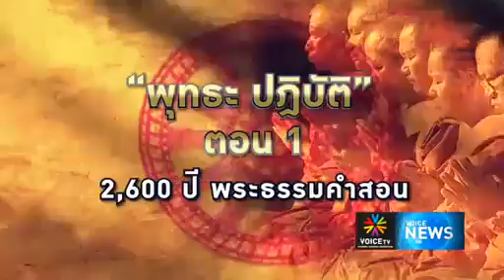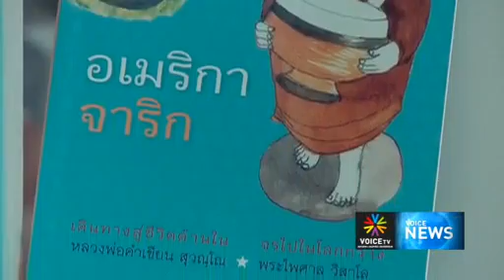รายงานพิเศษ 'วิกฤตขาดแคลนพระสงฆ์' 1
หลักคำสอนของพุทธองค์ ไปสู่นิพพานได้จริง
รายงานพิเศษ 'วิกฤตขาดแคลนพระสงฆ์' ตอนที่ 1